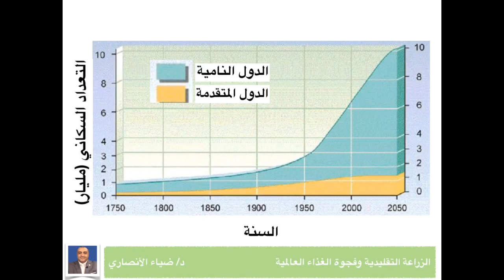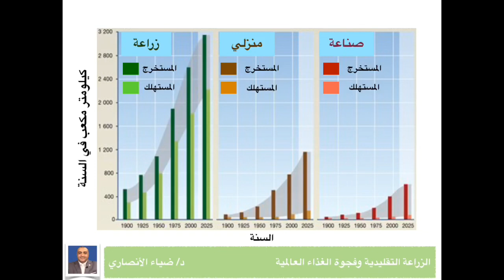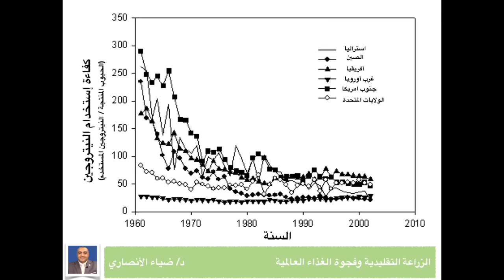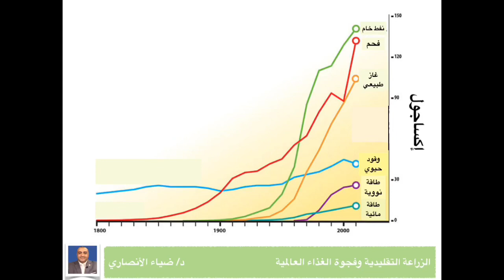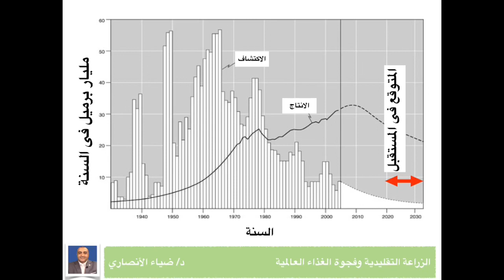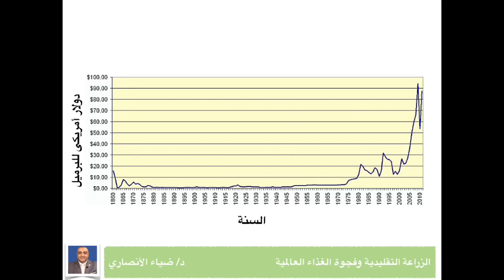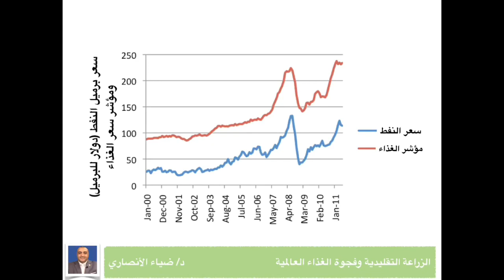الزراعة التقليدية وفجوة الغذاء العالمية - دكتور ضياء الأنصاري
حقائق الإنتاج والتداول

الزراعة التقليدية وفجوة الغذاء العالمية

 د. ضياء الأنصاري

تم النشر يوم ٥ أبريل ٢٠٢٠